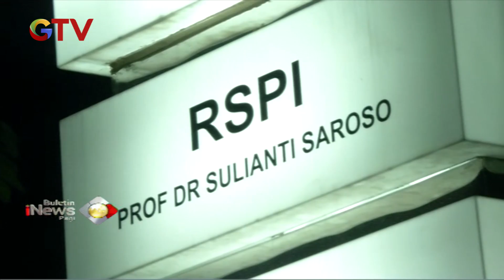Kondisi 4 Pasien Virus Korona di RSPI Mulai Membaik - BIP 08/03